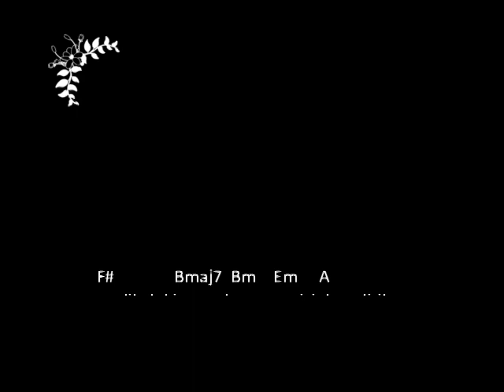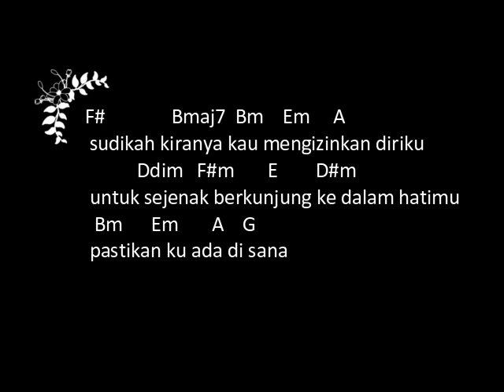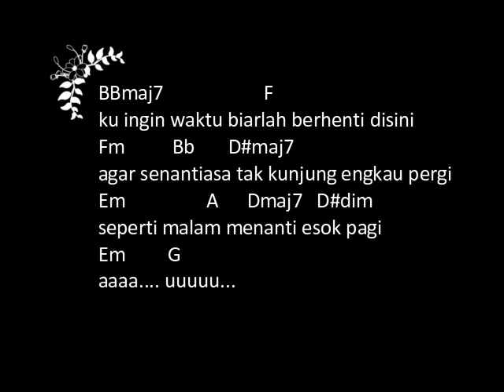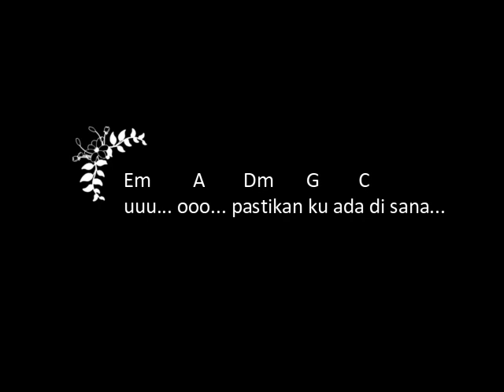Kord Danilla Riyadi - Ada Disana